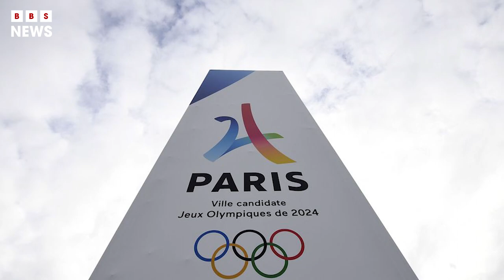Paris' Eiffel Tower badly damaged needs repair | BBS News